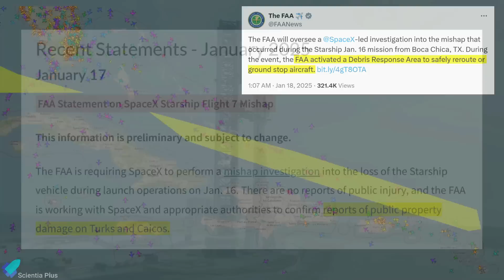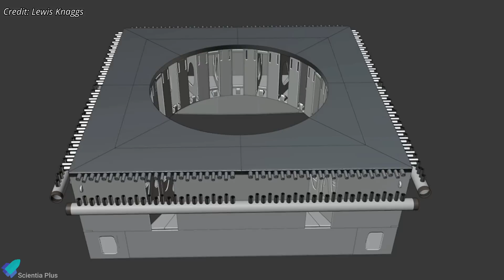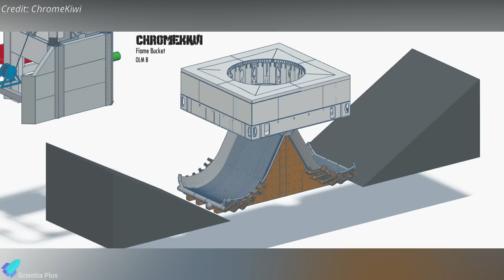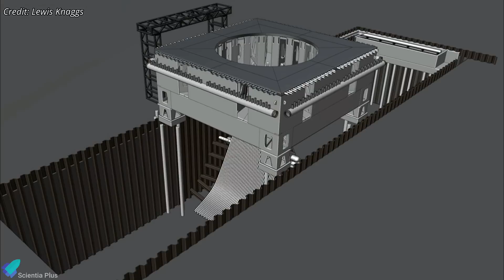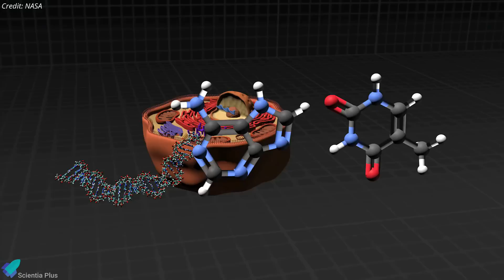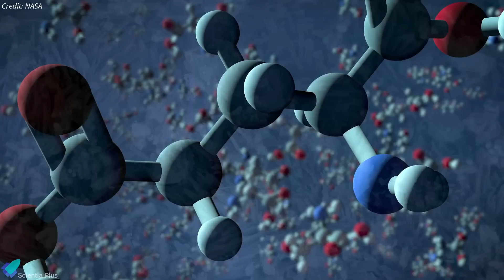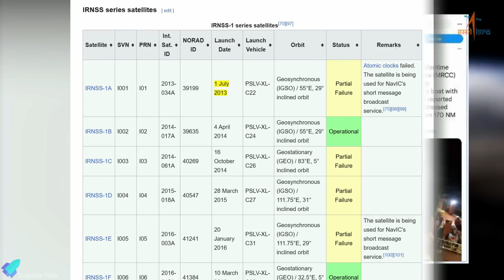Starship Catch Tower 2 Ready For Action With Genius Upgrades That Will Make Catches Flawless!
SpaceX is making rapid progress on Starship Flight 8 preparations despite the ongoing Flight 7 investigation. Booster 15 and Ship 34 have completed cryogenic proof testing, with Raptor engine installations underway. Meanwhile, at Starbase, the second orbital launch pad is advancing fast—Pad B’s chopstick arms are now installed, and the flame trench is taking shape. Elon Musk suggests Flight 8 could be ready by February, but FAA approval remains the key hurdle. Plus, Starship 35 and Booster 16 are gearing up for Flight 9. 🚀🔥

NASA's OSIRIS-REx mission has made a groundbreaking discovery—samples from asteroid Bennu contain amino acids and DNA building blocks, key ingredients for life! ISRO successfully launched the NVS-02 navigation satellite aboard a GSLV rocket on January 29th, marking its 100th launch from Sriharikota and the first mission of 2025.

Scripted on January 30th, 2025

00:00 Starship Updates 🚀
10:08 NASA Finds DNA Building Blocks on Asteroid Bennu—Origins of Life Unlocked?!
12:33 ISRO’s Historic 100th Launch—India’s GPS Rival Takes Flight!

1. Starship V2 Explained:
3. Starship V2, V3 & Raptor V2, V3 Complete Update
4. Raptor V3 Mega Upgrades & First Test
5. Latest Starship Upgrades
7. OSIRIS-REx Sample Landed back On Earth

Image Credits:
SpaceX
Starbase Surfer
Starship Gazer
RGV Aerial Photography
NASA Spaceflight
Lewis Knaggs
ChromeKiwi

Video Credits:
SpaceX
LabPadre Space
Rocket Ranch
KingDomRedux
Spacex 3D Creation Eccentric
NASA Spaceflight
Ryan Hansen Space
Relativity Space
NASA
ISRO
NATO

Thumbnail Image Credit:
Starship Gazer
Tony Bela
NASA Spaceflight